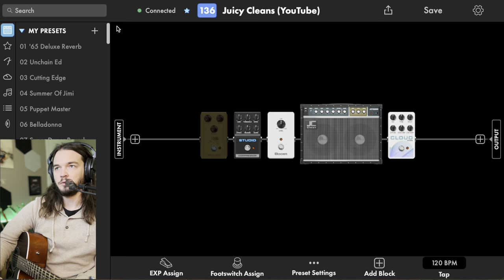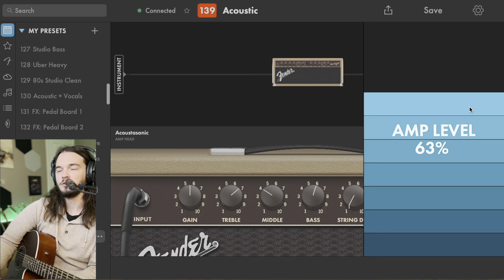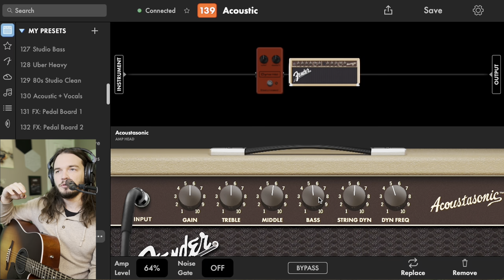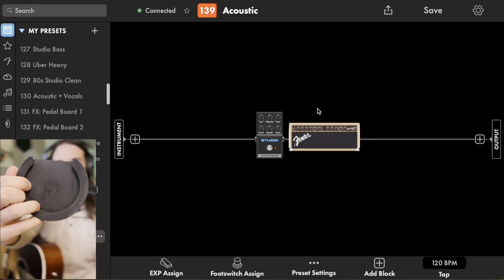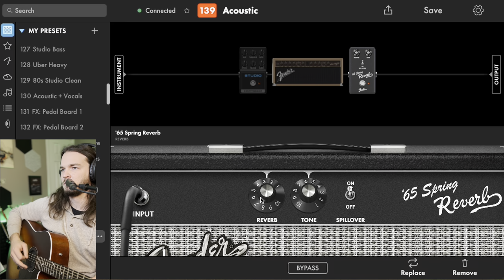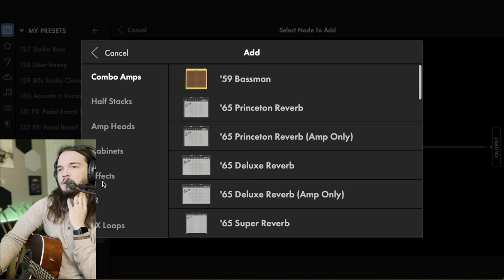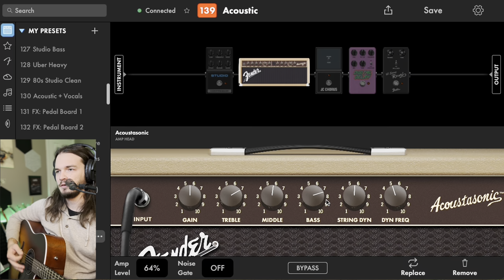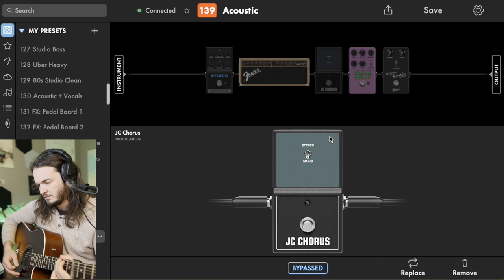How To Build an Acoustic Preset - Fender Tone Master Pro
Hey Y’all,

🎶 Ready to Unlock Your Tone?

My Tone Master Pro Mastery Course is designed to help you take your sound to the next level! Whether you’re a gigging musician, a home player, or a producer in the studio, this course will help you master the Tone Master Pro like a pro.

🚀 What You’ll Learn:
✔️ Craft pro-level tones using amps, effects, and IRs.
✔️ Build and organize presets for live and studio settings.
✔️ Master advanced techniques like wet-dry rigs and split signal paths.

This course will give you the confidence to create amazing tones and elevate your playing—no matter your skill level.

Why I Do What I Do:

My mission is simple: To compose music and serve others by helping them find their sound.

As a veteran-owned small business, your support helps fuel this passion and build a community of tone enthusiasts. Reach out with any questions—I’d love to help you on your musical journey.

Special Offers:
🎧 Impulse Responses:

If you’ve made it this far, I’m truly grateful to have you on this journey. Let me know one thing you’re grateful for in the comments!